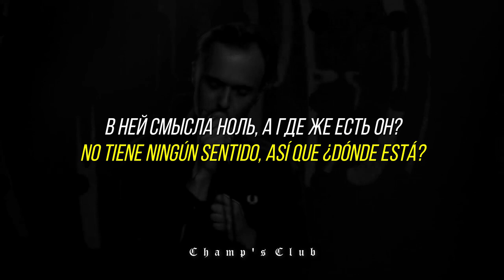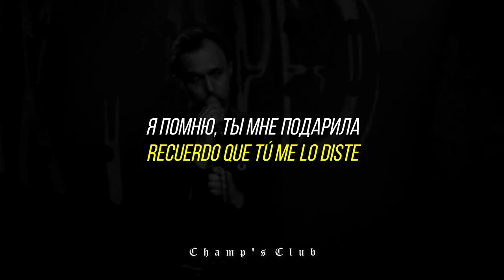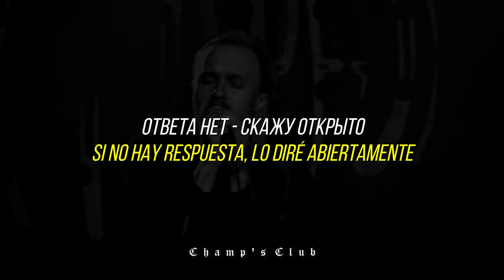Molchat Doma - Otveta Net (Sub Español) (Post-Punk, Soviet Wave, Cold Wave) молчат дома | ответа нет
молчат дома | Molchat Doma
ответа нет | Otveta Net
Monument (2020)
(Post-Punk, Sovietwave)